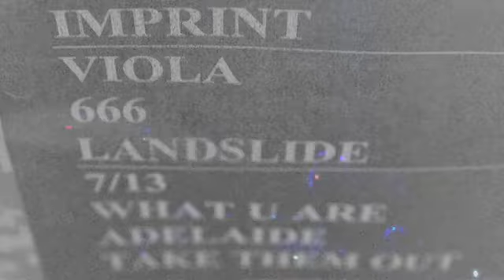Vision of Disorder - Alive, Loud & Proud (Starring: Tim Williams)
On Friday August 20th, legendary NYHC band Vision of Disorder took the stage at the Gramercy Theather in New York City. The band played an amazing set to a packed house and proofed that they haven't missed a beat. After the furious show, we had a chance to chat with frontman Tim WIlliams about the present of Vision of Disorder. Enjoy! \m/